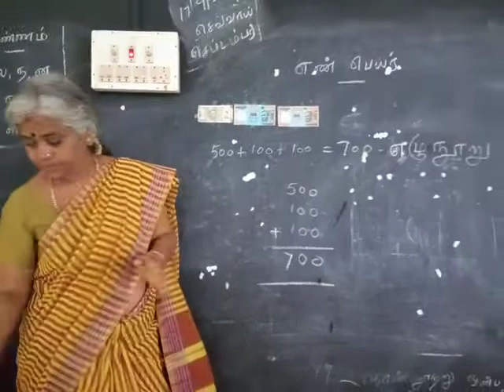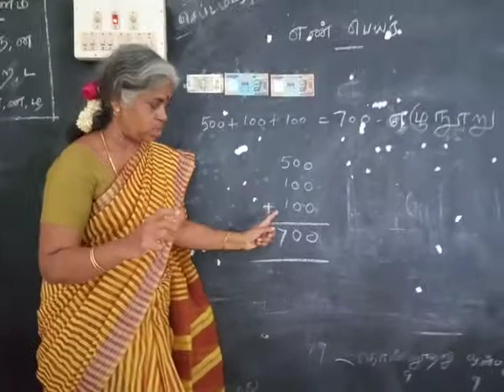Name of the numbers speech therapy for deaf and dumb by baby(8)